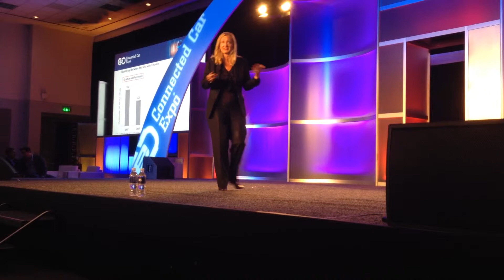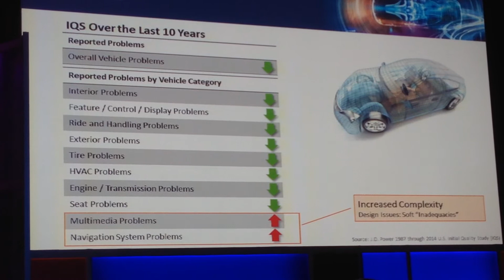Renee Stephens JD Power VP US Auto Quality -- Connected Car Expo 2014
For the last three years, the first day of the LA Auto Show has kicked off with the Connected Car Expo, a day long series of roundtables and panel discussions on how the electronics industry is changing the cars we drive.

Renee Stephens from JD Power talks about how vehicle quality went from a differentiator to a given, and how complexity is killing overall quality.